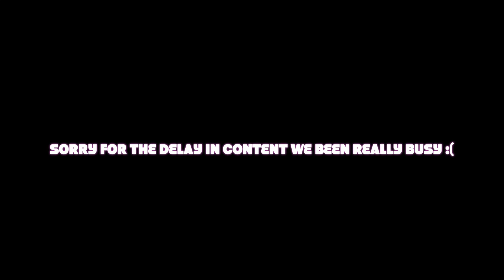HOME RENO PT2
KITCHEN RENOVATION PT2
This video is part 2 of our renovation!